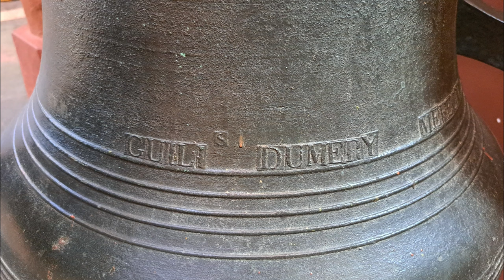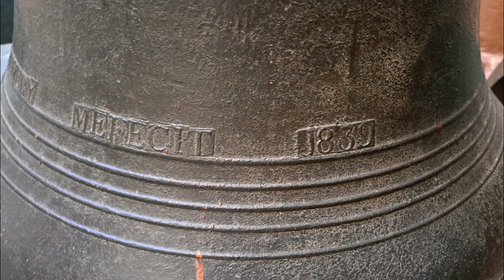Brugge (B), kerkklokken Sint Salvatorskathedraal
412) De drie grote kerkklokken van de Sint Salvatorskathedraal te Brugge!
Zondag 13 augustus 2023, 9:50 uur

→ Kerkklok 1: Salvator, Causard-Slégers, 1904, 1916 mm, 4497 kg, a0

→ Kerkklok 2: Eligius, Adrien Causard, 1869, 1714 mm, 3288 kg, b0

→ Kerkklok 3: Maria, Petitfour, 1847, 1462 mm, 1970 kg, cis1

→ Kerkklok 4: Johannes, Marcel Michiels Jr., 1961, 913 mm, 470 kg, a1

Met dank aan Jesse Oostermann @jessomann9852 en Joeri de Vreese @joeridevreese3159 voor de gezelligheid!